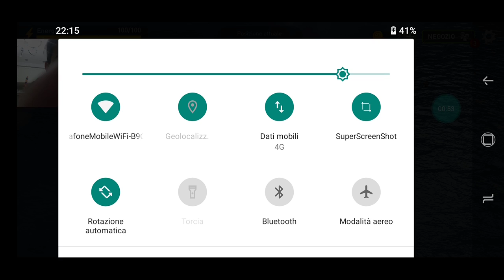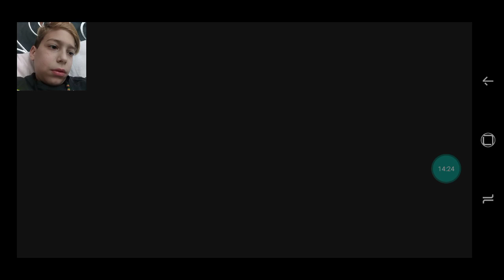gioco a tre giochi diversi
di cui due di guerra